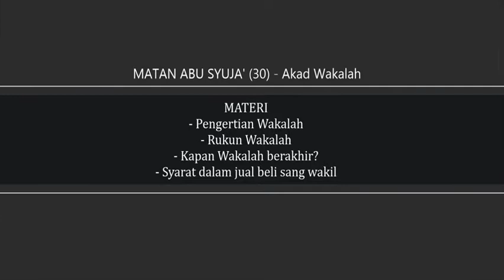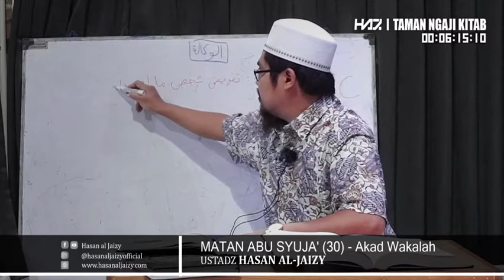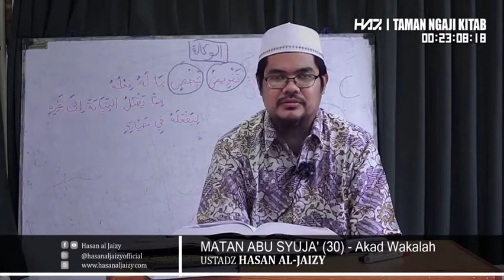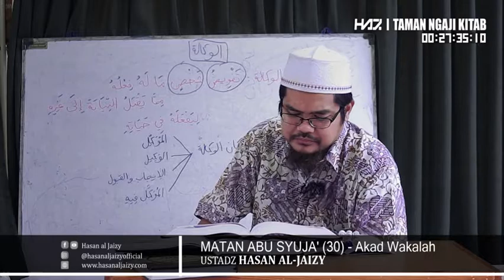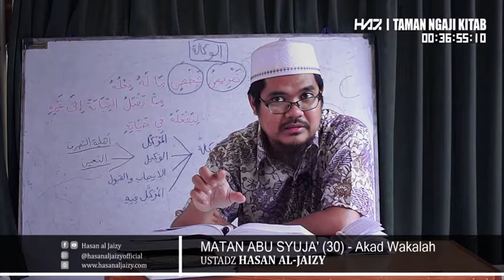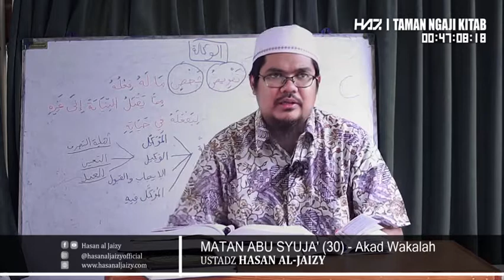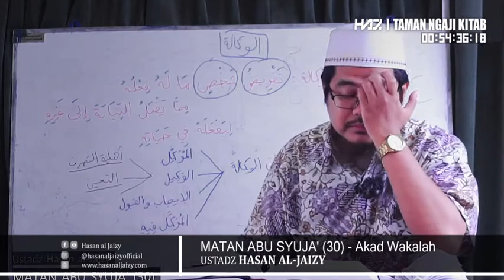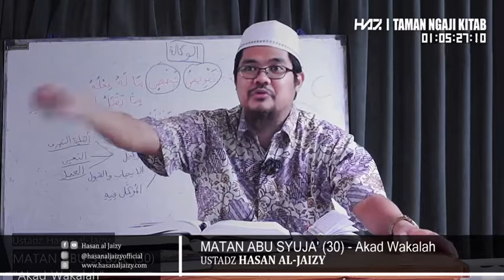MATAN ABU SYUJA' (30) - "Akad Wakalah" [Ustadz Hasan al-Jaizy]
Materi Pembahasan :
- Pengertian Wakalah
- Rukun Wakalah
- Kapan Wakalah berakhir?
- Syarat dalam jual beli sang wakil